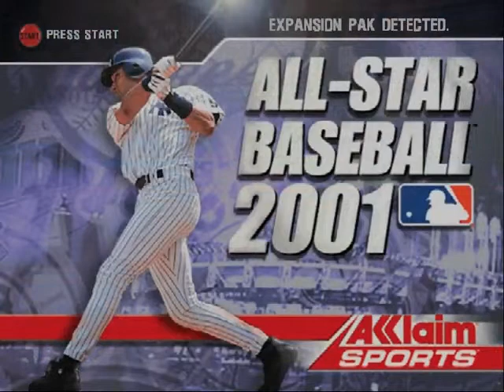N64 Nintendo 64 All Star Baseball 2001 USA